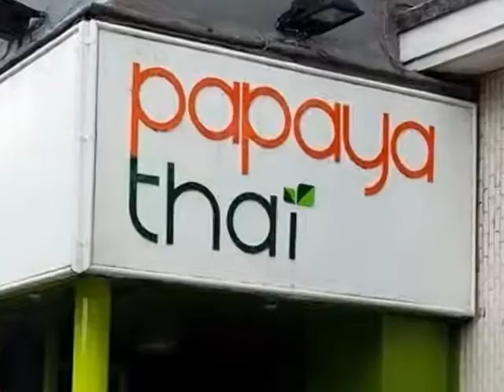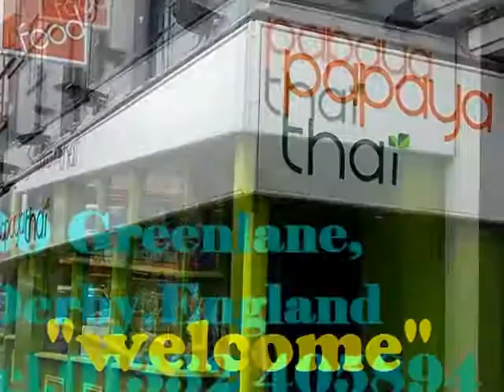"มหัศจรรย์อาหารไทยใน ดาร์บี้ อังกฤษ" (Amezing thai foods in Derby , England)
papaya thai เป็นร้านอาหารไทย  เจ้าของคนไทย พ่อครัวแม่ครัวคนไทย  รสชาติถึงเครื่องแบบไทยๆ เครื่องเทศสมุนไพรนำเข้ามาจากไทย บรรยากาศกันเองแบบไทยๆ